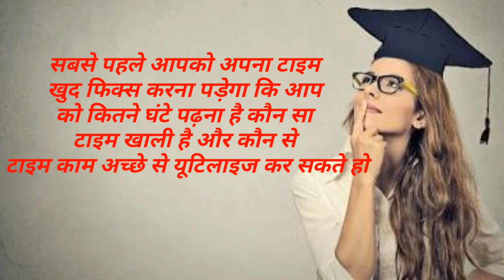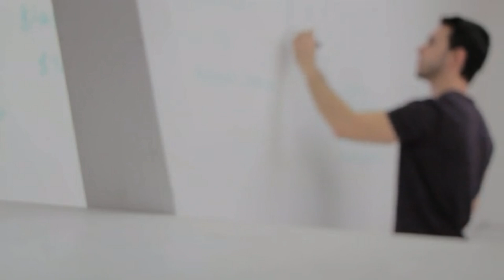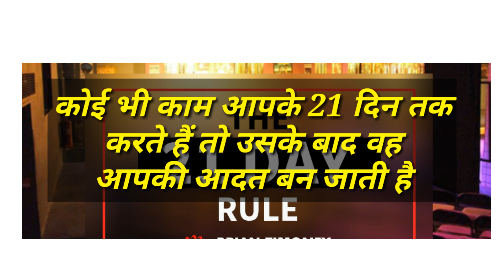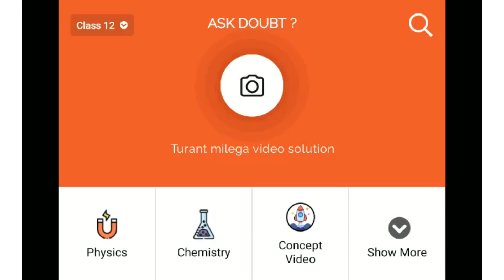Topper बनना हैं तो ऐसे Time Table बनाओ,/Topper Time Table/Time Table for Exam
2 महीने में बोर्ड परीक्षा की तैयारी कैसे करें-

1) Question ki photo kheecho
2) Question ko crop karke whatsapp karo
3) Turant video solution paao

timetable for study
timetable school
time table for ssc cgl
time table at home
a timetable for study
a timetable for class 11 student
a time table for neet preparation
a timetable for class 9 student
timetable banane ka tarika
time table class 12 2020
time table class 10
time table daily